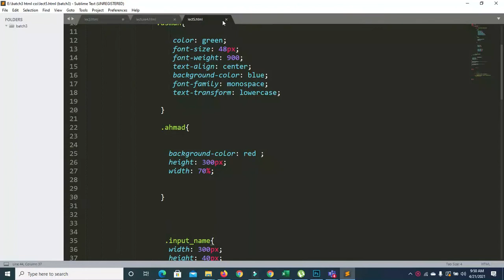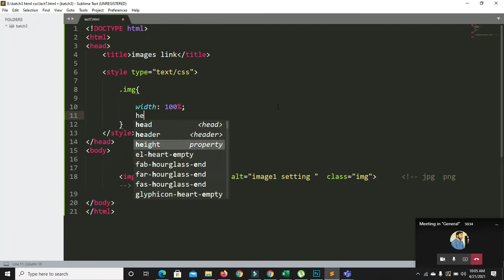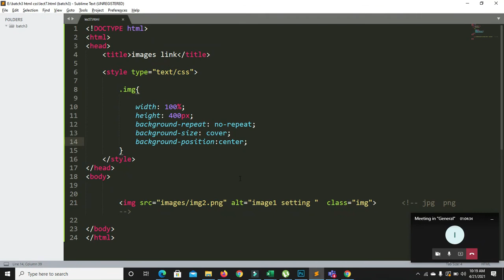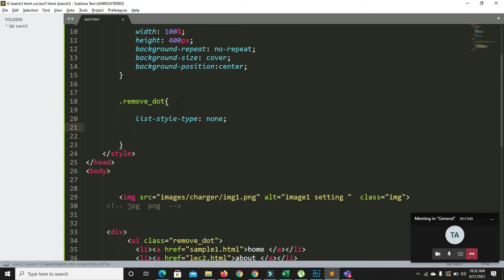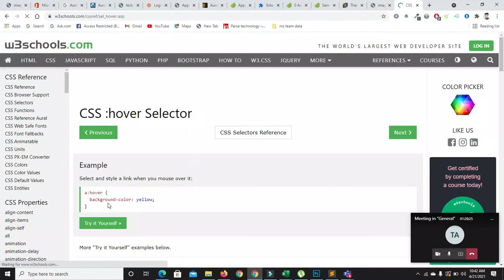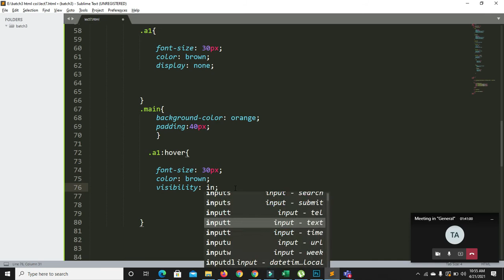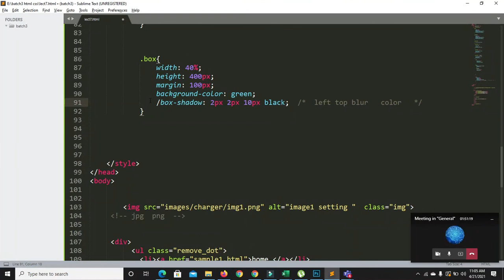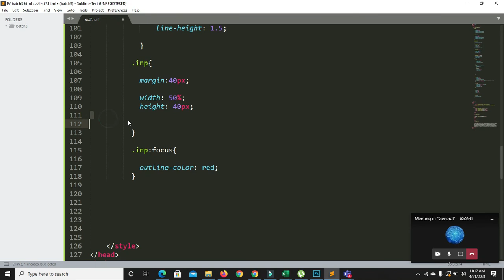how to use shadow focus hover images anchor tags